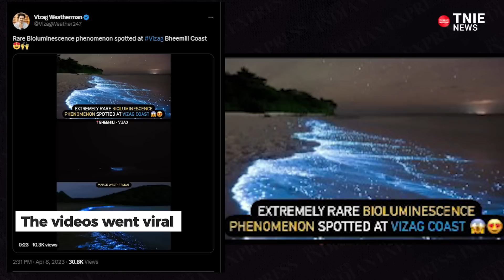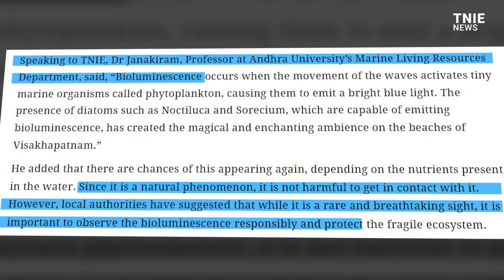Bheemili Beach in Visakhapatnam is glowing blue; Bioluminescence explained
A few days ago, five M Tech students from Andhra University stumbled upon glowing blue waves at Bheemili Beach in Visakhapatnam. The videos of the rare occurrence went viral after Vizag Weatherman, a city-based blogger, shared them on social media platforms such as Twitter.
The question is, how did the wave start glowing blue?
The blue light emitted by the waves is caused by a process known as bioluminescence.

Watch the video to know more about Bioluminescence.

Also Read
Lights in the water: Hundreds flock to Kalarippadi to enjoy bioluminescence